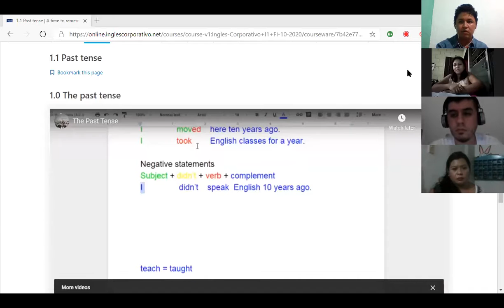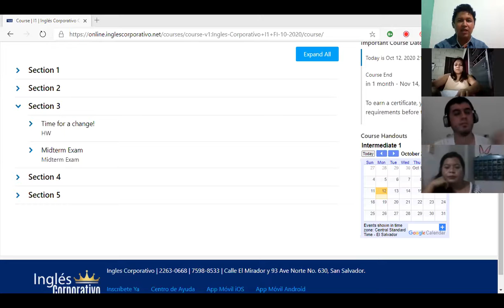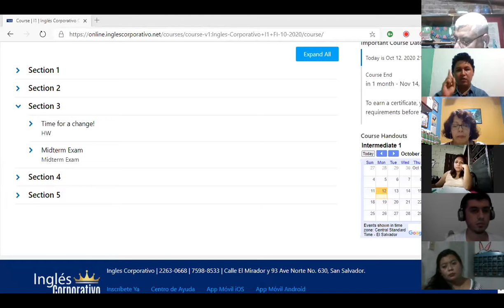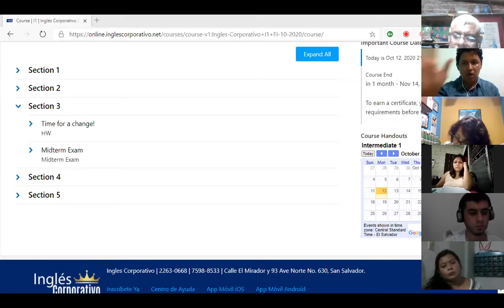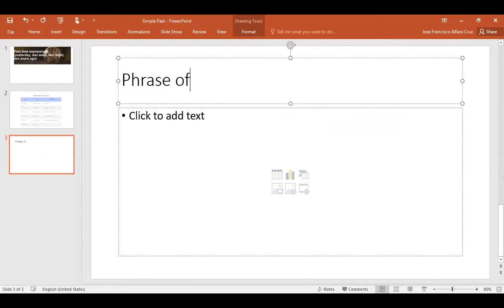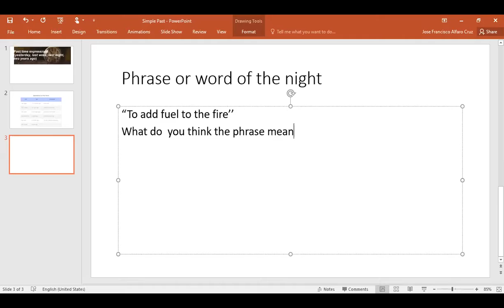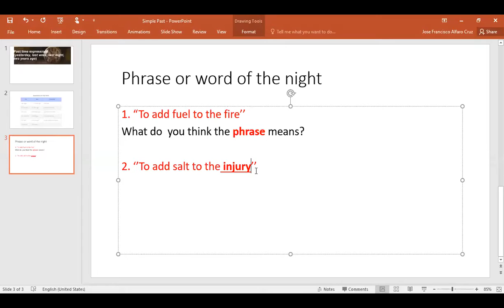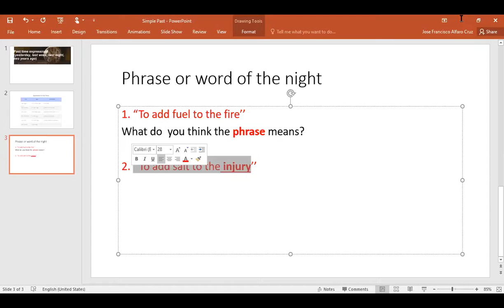Ingles Corporativo-Simple Past Class 1 Oct. 12